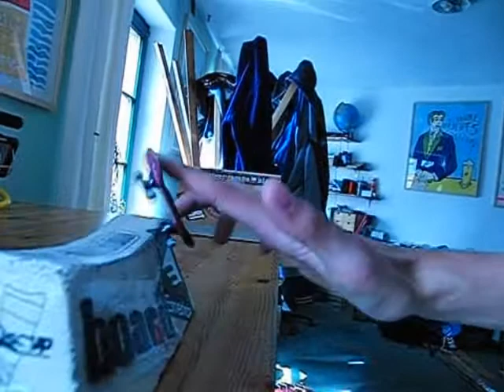Contest #511 -- Best Free Style (look at the description!)